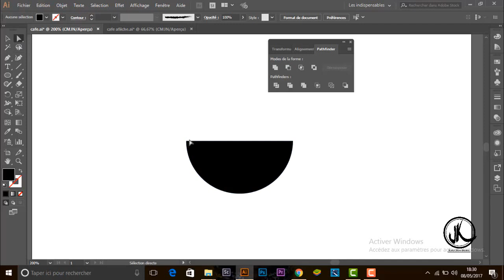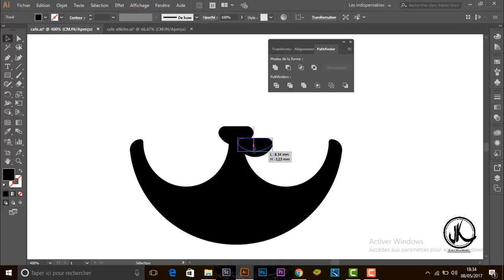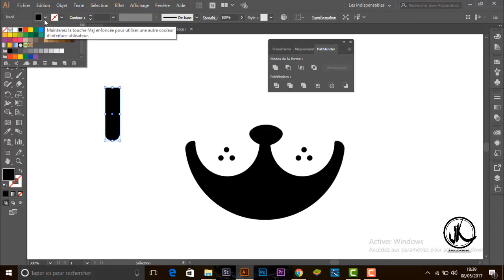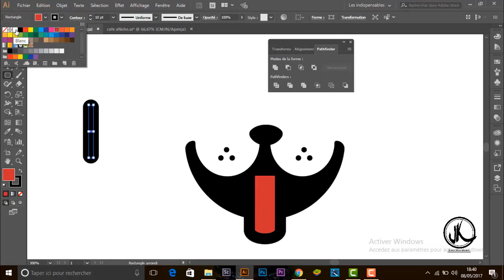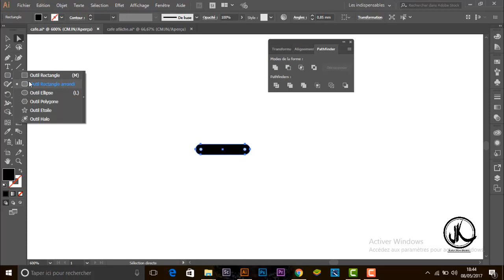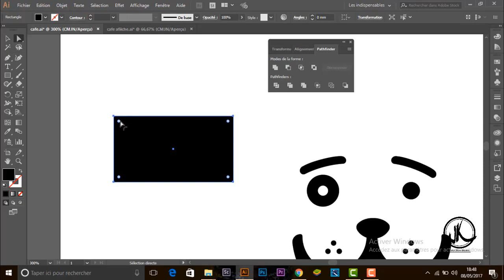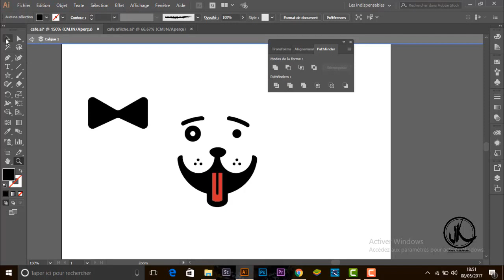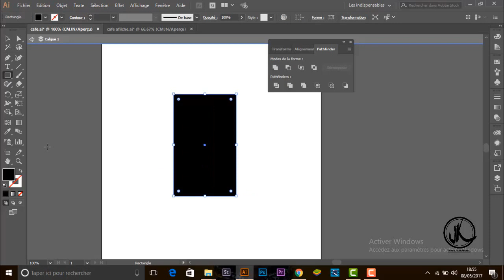adobe illustrator logo dog :كريم ربيزا تصمم شعار احترافي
photoshop
adobe illustrator CC 2017
 tutorial icon instagram
adobe illustrator
instagram instagram instagram instagram instagram instagram instagram instagram instagram instagram instagram instagram instagram instagram instagram instagram instagram instagram
adobe illustrator
adobe illustrator